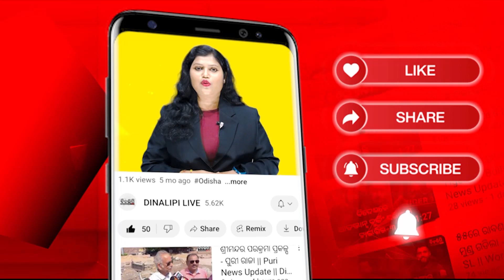ସ୍କୁଲରେ ଦଣ୍ଡ ପାଇ ଚତୁର୍ଥ ଶ୍ରେଣୀ ଛାତ୍ରୀଙ୍କ ମୃତ୍ୟୁ || Jajpur News Update || DinalipiLive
Being a fair & unbiased newspaper, Dinalipi's new digital wing DinalipiLive will provide much-needed fact-based information to news consumers of Odisha.